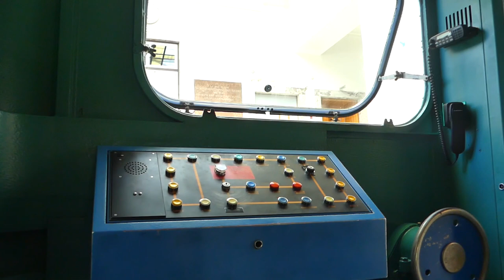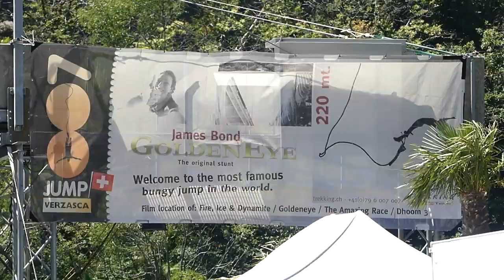Schweiz Reise Vlog von Lauterbrunnen zum Lago Maggiore Verzacatal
↓↓↓↓↓↓↓↓↓↓↓↓↓↓↓↓↓↓↓↓↓ Info´s hier ↓↓↓↓↓↓↓↓↓↓↓↓↓↓↓↓↓↓↓↓↓↓

Begleitet uns auf unsere Reise in der Schweiz.
Von Stechelberg bei Lauterbrunnen zum Lago Maggiore und dem Verzascatal im Tessin

Unser Campingplatz in der Schweiz bei Lauterbrunnen
Camping Breithorn

▬▬▬▬▬Musik▬▬▬▬▬▬▬
►YouTube Bibliothek

▬▬▬▬Software▬▬▬▬▬▬▬▬
►Magix Video Deluxe 2017 Premium

▬▬Film, Foto & Kamera Equipment▬▬▬▬▬▬▬▬▬▬
📷Panasonic LUMIX DMC-FZ300EGK
📷GoPro Hero 4 Silver
📷GoPro Zubehör Kopfband Brustgurt usw.

🌄OCK Wanderhose
🌄Black Canyon Jacke

▬▬Klettersteig Set▬▬▬▬▬▬▬▬▬▬